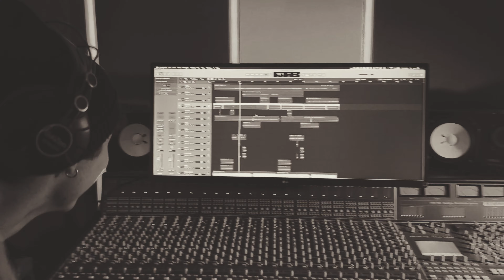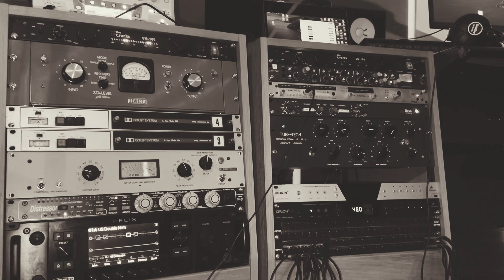Opos Ego- Miltos Charovas (cover) (experimental production)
Σίγουρα ενα απο τα αγαπημένα μου ελληνικά τραγούδια. Η μεγαλειώδη ιδέα για αυτό το cover γεννήθηκε ένα βραδυ που κοιτούσα με δυο φίλους μου την τελευταία μου εμφάνιση στο Xfactor, όπου τραγούδησα αυτό το κομμάτι.
Μέσα στο ίδιο βραδυ καθίσαμε, με ένα λαπτοπ, και φτιάξαμε αυτό το instrumental με ο’τι ήχο βρήκαμε εκείνη την ώρα στον υπολογιστή. Χωρίς όργανα χωρις samples. just stock plugins :) Εκεινο τον καιρό ήμουν στην Κύπρο, και δεν είχα κάποιον χώρο για να το ηχογραφησω, όποτε ένα μήνα αργότερα που ανέβηκα στο Λονδίνο για να δω την οικογένεια μου, βρήκα ένα στουντιο και πήγα να ηχογραφησω τη φωνή μου εκεί. Όταν εδειξα στον παραγωγό το instrumental, μου λέει: ''This instrumental kinda sucks mate''.
Και του λεω:'' I know bro, I found it on YouTube, so let it be..''
Εκείνη την ημέρα λοιπόν, μαζί με την ηχογράφηση τράβηξα και κάποια random πλάνα από το στουντιο με τη βοήθεια του Μπαμπα μου.

Μίξη- Grey Studios

Δημιουργοί: Στρατος Αντιπαριωτης, Νικος Βουρλιώτης, Μιχαηλ Παπαθανασιου, Βαγγέλης Σερίφης.

Πρώτη εκτέλεση: Μέλισσες